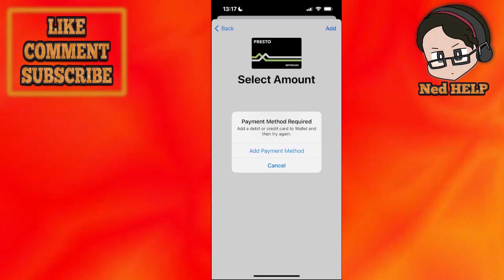How To Add Presto Card To Apple Pay (WORKING!)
In this video I show you how to add Presto Card to Apple Pay. If you want to learn how to use your Presto card on Apple pay then this is the only tutorial you need.